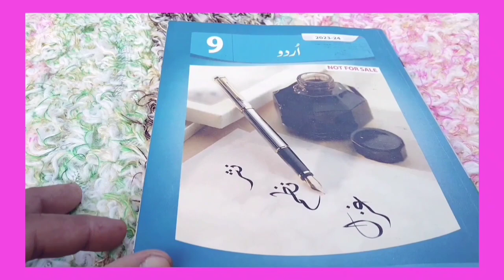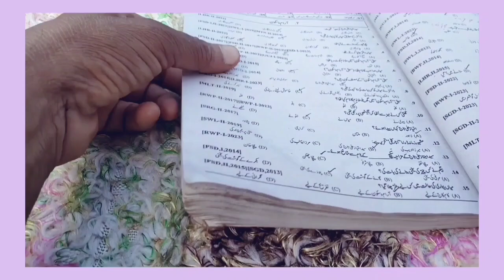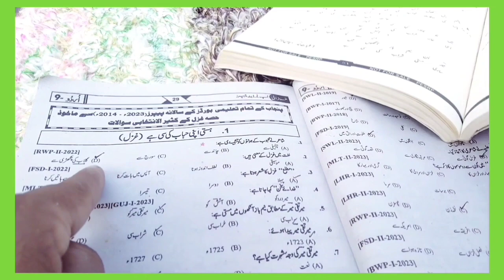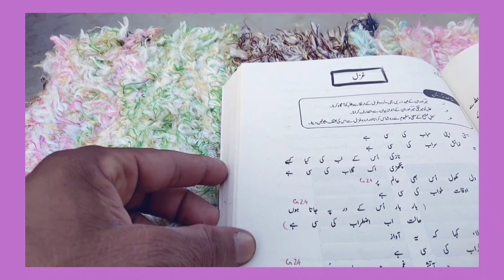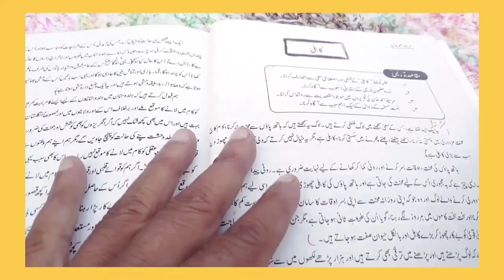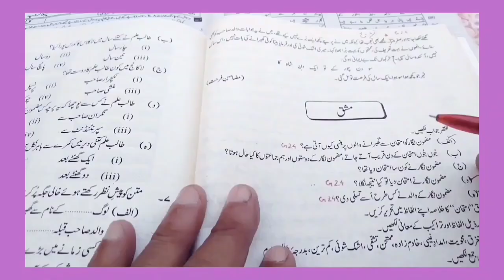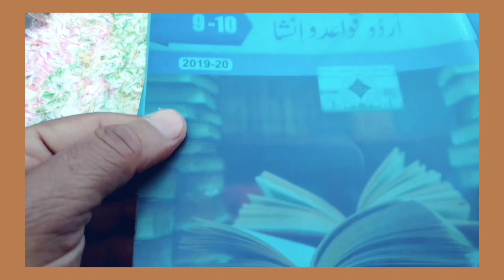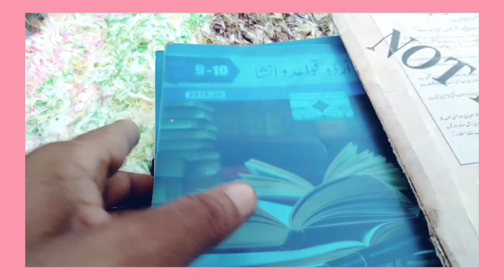GUESS 9TH CLASS URDU FOR ANNUAL 2024